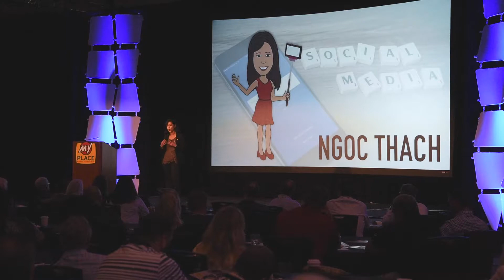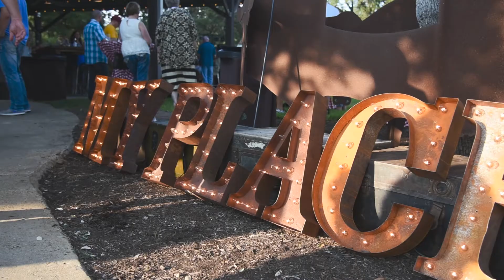Full Recap: 2017 My Place Hotels of America Convention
The 2017 My Place Hotels of America Convention held Sept. 11-13 in San Antonio convened all faces of My Place. A very special thanks to all our MyPlaceCon attendees this year, especially the general managers, owners, and partners who support the continual expansion of America's Newest and Best Extended Stay Hotels. Until we all meet again in San Diego, enjoy this full recap of our time spent in San Antonio!

Music by: Arc North - Meant To Be ft. Krista Marina